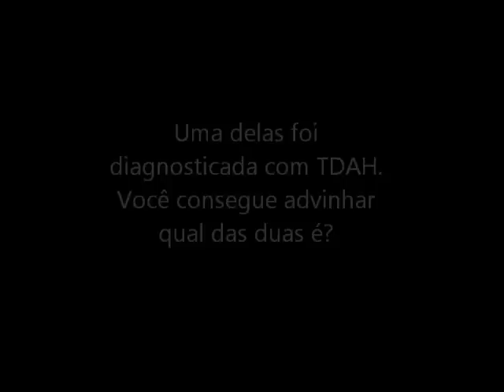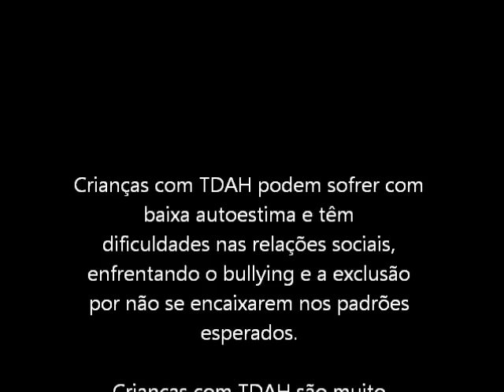video tdah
Duas crianças da mesma idade com respostas tão diferentes para as mesmas perguntas.

Toda criança merece ser amada e respeitada.